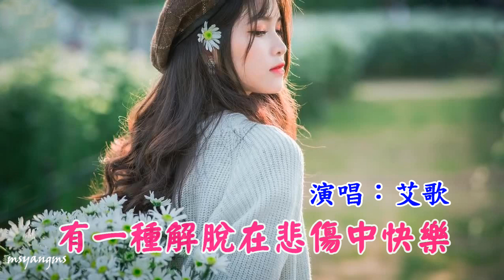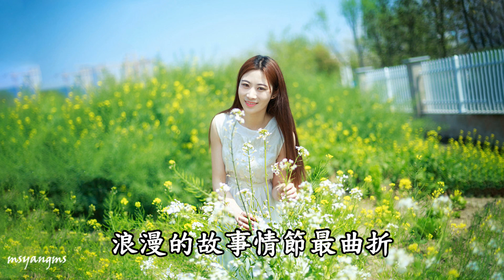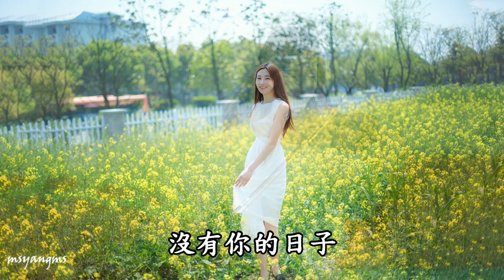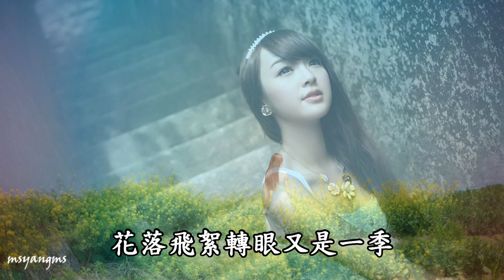有一種解脫在悲傷中快樂 艾歌（好聽）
有一種解脫在悲傷中快樂
演唱：艾歌
詞：陳金文
曲：凡間精靈
編曲：凡間精靈工作室

秋風陣陣吹過
秋葉片片的飄落
樹下熟悉的長椅一個人獨坐
回憶往事的角落
一直溫暖著心窩
春風輕輕吹過
生命綻放出綠色
你早已經離去我卻苦守著這春色
沒有你我的世界
只剩下黑白色
浪漫的故事情節最曲折
不該奢求完美的結果
美好的回憶總是充滿了誘惑
誰對誰錯都已經不記得
過去已經過去
為什麼我總是會想起
花落飛絮轉眼又是一季
沒有你的日子
我寫了一首歌

春風輕輕吹過
生命綻放出綠色
沒有你我的世界
只剩下黑白色
過去已經過去
沒有你的日子
我寫了一首歌